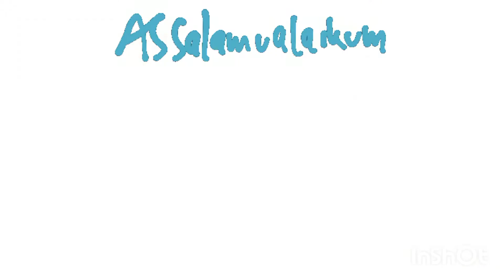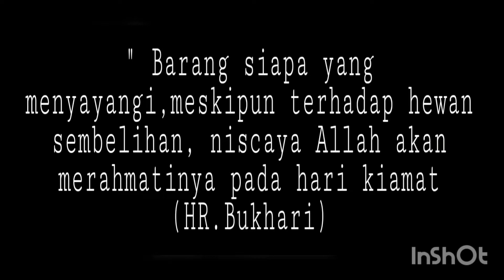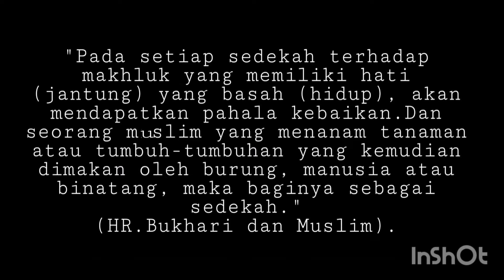Pahala Dan Keutamaan Memelihara Kucing Dalam Islam